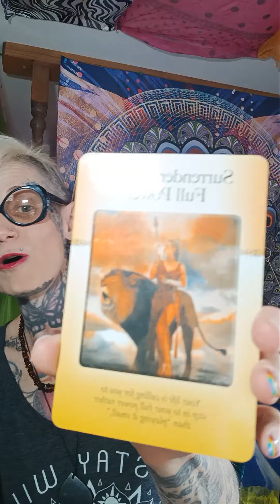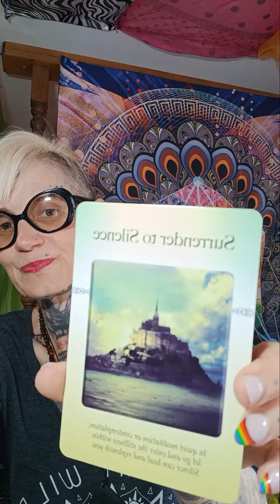Weekly Oracle Insight Body, Mind & Spirit*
"My purpose here on this beautiful Mother Earth, is to guide and teach others in a positive way!
I do this with a gentle embodied wholistic approach, using my own experiences, challenges and my psychic abilities.
Enabling you to embrace your most authentic self, owning your own power and unconditionally loving yourself in every way." Crystal Le Fay

Snap Chat: crystal_lefay (Add me to receive random positive inspirational snaps!)